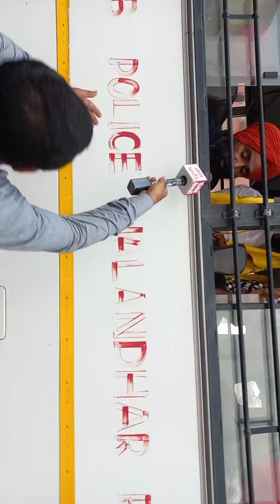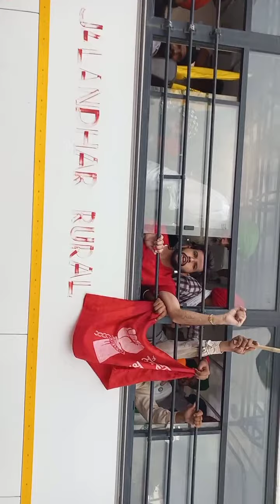ਅੰਮ੍ਰਿਤਸਰ ਸਾਹਿਬ ਛਾਉਣੀ ਚ ਤਬਦੀਲਜਲ੍ਹਿਆਂਵਾਲਾ ਬਾਗ ਚ ਨਰਿੰਦਰ ਮੋਦੀਦੇਭਾਸ਼ਨ ਖਿਲਾਫ ਡਟੇ ਨੌਜਵਾਨਭਾਰਤਸਭਾ ਦੇ ਕਾਰਕੁੰਨ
ਅੰਮ੍ਰਿਤਸਰ ਸਾਹਿਬ ਛਾਉਣੀ ਚ ਤਬਦੀਲ, ਜਲ੍ਹਿਆਂਵਾਲਾ ਬਾਗ ਚ ਨਰਿੰਦਰ ਮੋਦੀ ਦੇ ਭਾਸ਼ਨ ਖਿਲਾਫ ਡਟੇ ਨੌਜਵਾਨ ਭਾਰਤ ਸਭਾ ਦੇ ਕਾਰਕੁੰਨ । Jvstimes jagvirazad ।